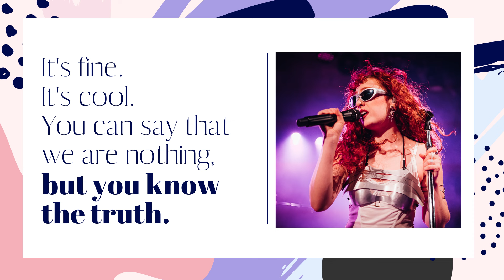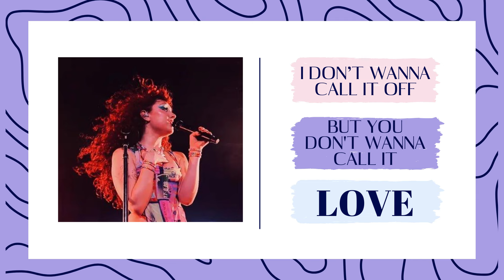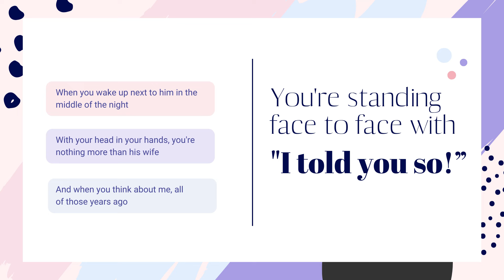Chappell Roan: For Scorned Lesbians Everywhere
And let me know what you think!
WetForHer: Pleasure products store: made, owned, and operated by lesbians!